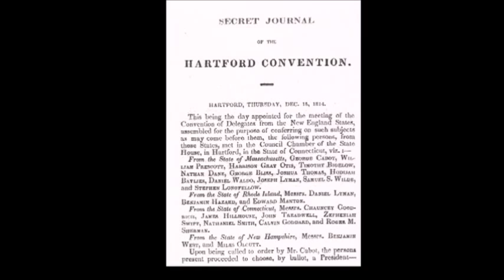Hartford Convention of 1814